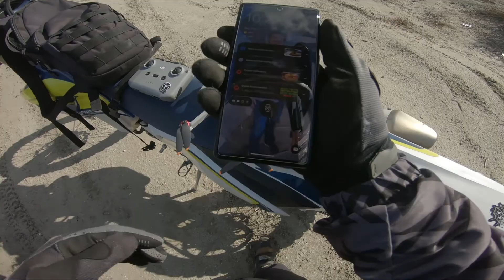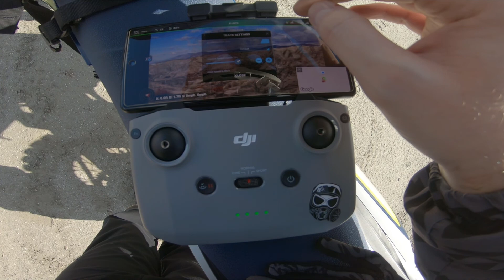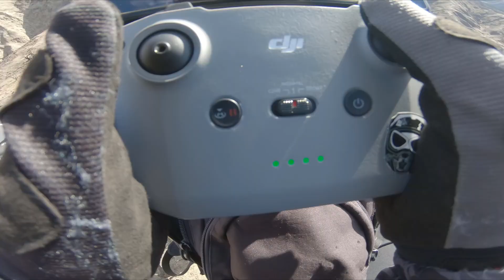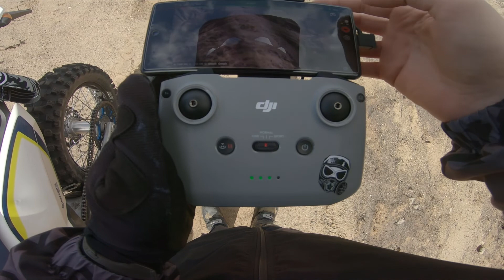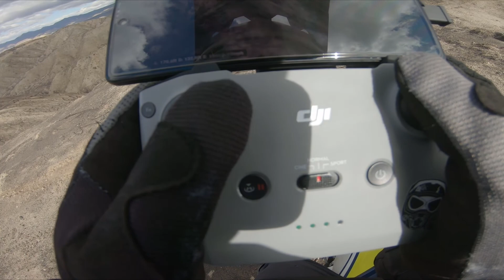Mini 2 + Litchi App FAIL Amateur Hour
This is a video of my first test flights with a DJI Mini 2 and the Litchi App while off-road freeriding my dirt bike in the beautiful southern California mountains and surrounding hills. After nearly losing my drone and leaving it behind, I managed to save enough battery to get some spectacular shots of the breathtaking landscape.